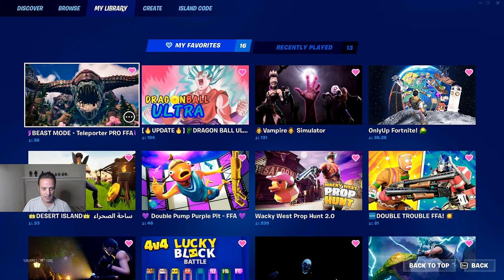Best Fortnite XP Map: Desert Island